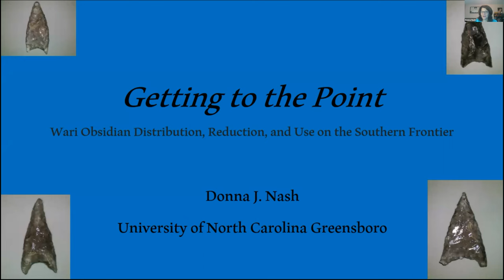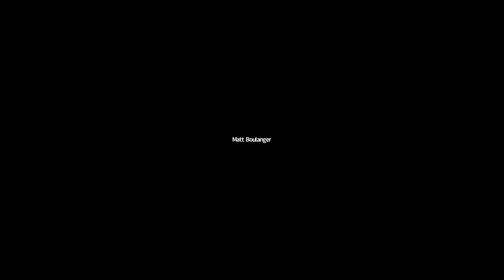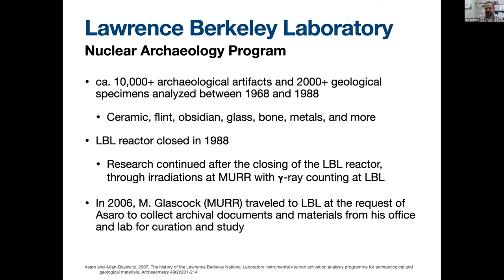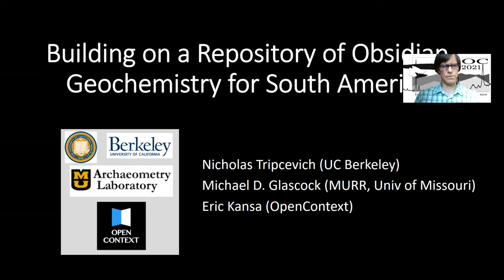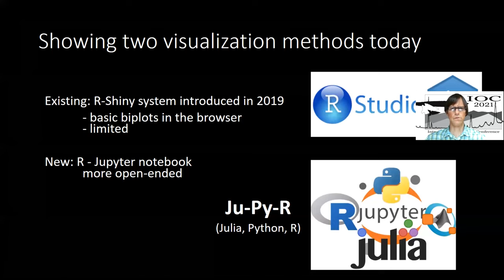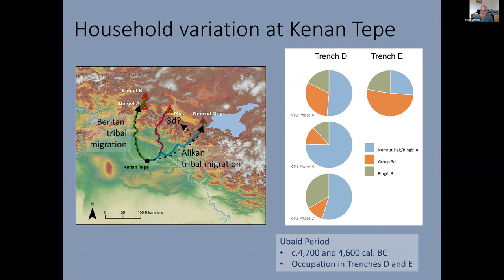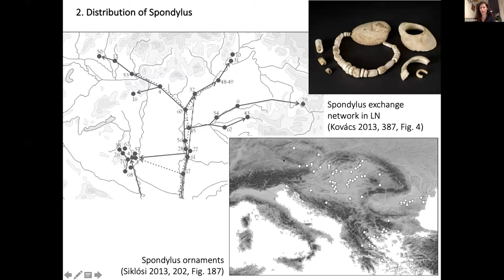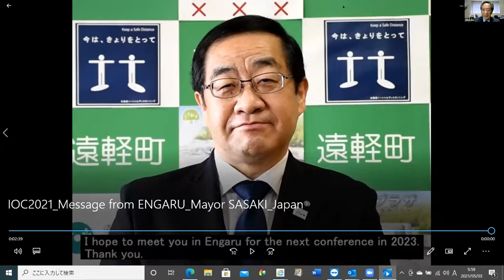International Obsidian Conference 2021, Day 3 of 3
The International Obsidian Conference 2021 occurred April 30 - May 2 in a virtual format.
IOC 2021 DAY 3 RECORDED TALKS:
Getting to the Point: Donna Nash
Digitization and Preservation of Legacy Datasets. Boulanger, et al. 37:22
Building on a Repository of Obsidian Geochemistry for South America. Tripcevich, et al. 1:10:45
Obsidian in the Near East: New Challenges and Future Directions. Healey, et al. (presented by Stuart Campbell) 1:36:05
Depositional Pattern of Obsidian Artefacts. Szilágyi 2:11:09
Updates on the next IOC meeting by Dr. Akira Ono 2:36:15
Poster award winners and closing announcements 2:44:57